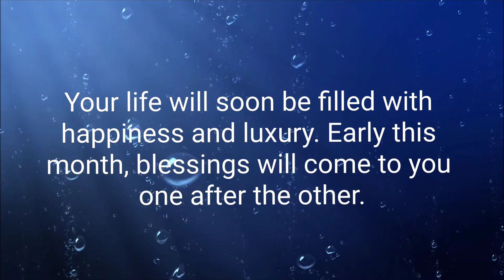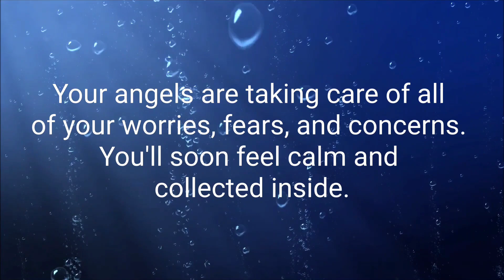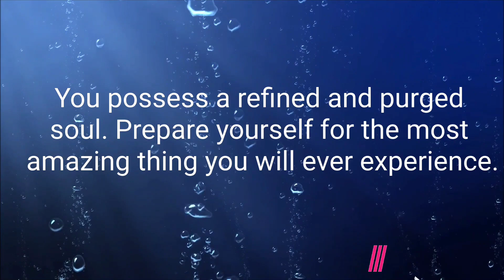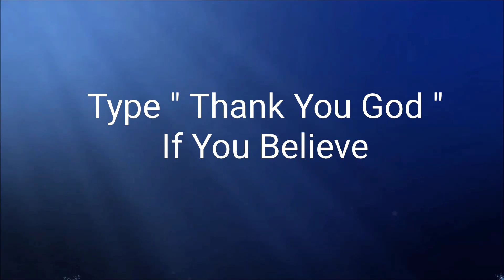Angel: A Very Important Announcement to you....